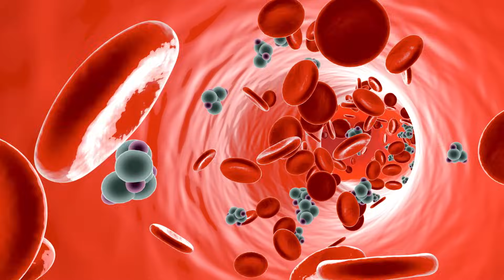4 Diet Changes for MORE Energy (Glucose Goddess Method)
The Glucose Method explained by Jessie Inchauspé, mentioning the importance of blood sugar and easy hacks to manage it.

Jessie is biochemist who shares her insights and knowledge of the effect glucose has on the body and brain. She’s also a bestselling author, and she’s here to talk about the strategies from her latest book, The Glucose Goddess Method: The 4-Week Guide to Cutting Cravings, Getting Your Energy Back, and Feeling Amazing